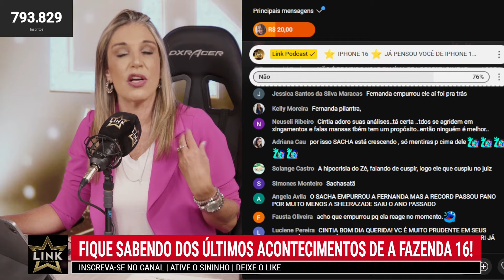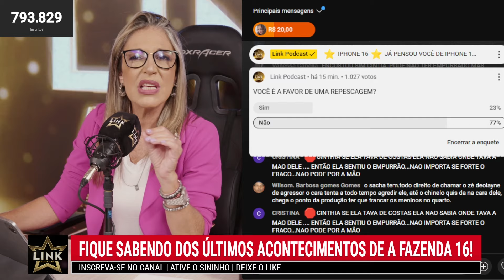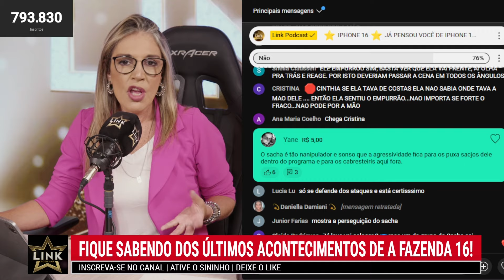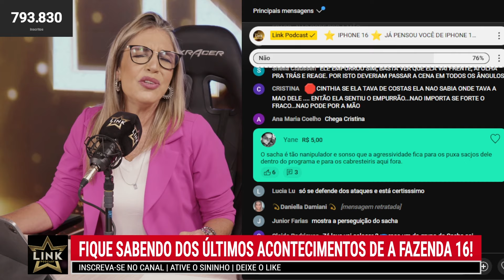FERNANDA EMPURROU SACHA E PRODUÇÃO DESMENTE FALAS DE BABI | LINK PODCAST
A tensão não aumentou a realidade! 😱 Fernanda não se conteve e deu um empurrão em Sacha, criando um clima de revolta entre os peões! 💥 Mas não para por aí! A produção também entrou em cena e mostrou a verdade para a peoa! Resultando na saída da Fernanda e do Zaac! 😫

Não perca essa análise completa do bafafá! Quem está certo? O que realmente rolou nos bastidores?

⭐ CONCORRA AGORA A UM IPHONE 16! CLICANDO NO LINK ABAIXO VOCÊ TEM 16 CHANCES DE GANHAR! 📱

👉 APRENDA AGORA LINGUAGEM SILENCIOSA COM O RICARDO VENTURA NO "JORNADA NÃO MINTA PRA MIM":

😱 VOCÊ NUNCA MAIS VAI EXERGAR O MUNDO DA MESMA FORMA!

🔴 PROGRAMAÇÃO:
Segunda a Sexta
9h30 | 11h | 12h30 | 14h | 16h | 17h | 18h | 20h